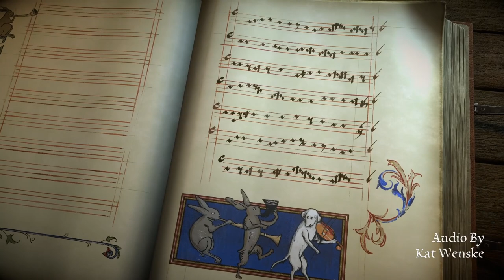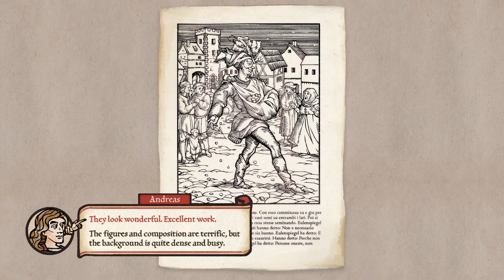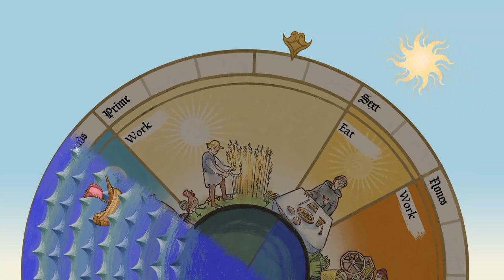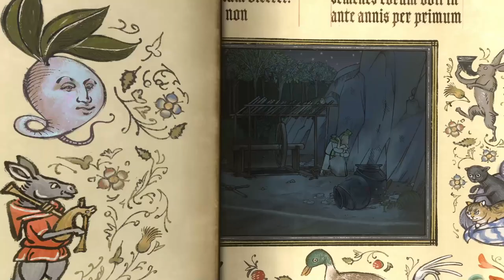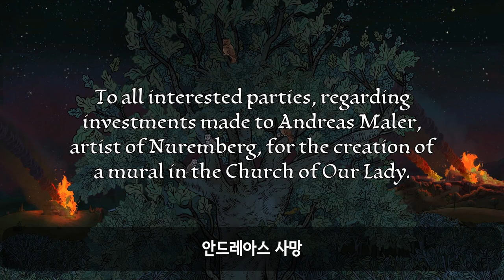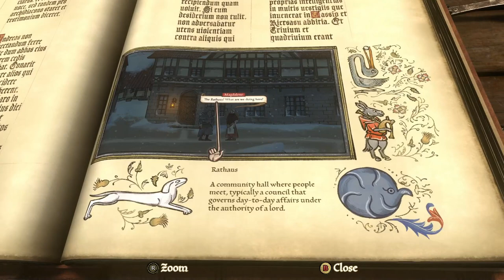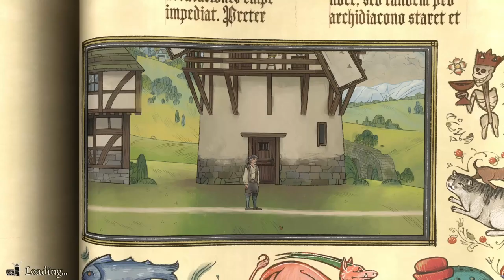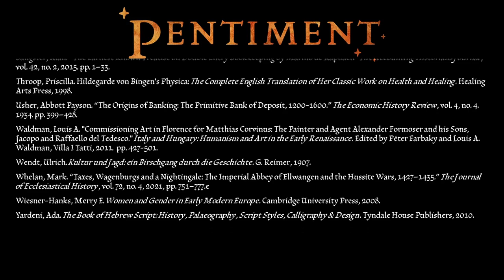중세 수도원 살인 사건 역대 최고 반전 - 펜티먼트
예술, 죽음을 묘사하다

종교와 정치 변화의 교차로에 선 유럽에서, 채색된 필사본과 인쇄된 목판화에서 영감을 받은 살아있는 일러스트의 세계로 들어가세요. 바이에른 알프스산맥에서 살인, 스캔들, 음모에 휩싸인 자신을 발견한 거장 예술가 안드레아스 말러(Andreas Maler)의 발자취를 따라 걸어보세요.

일러스트의 세계

당대의 거장 예술가가 보았던 16세기 유럽을 경험하세요. 위대한 채색 필사본과 초창기의 책 인쇄본에서 영감을 얻은 예술이 펜티먼트(Pentiment)에서 살아 숨 쉬는 세계가 됩니다.

수수께끼 풀기

다양한 학문 및 사회적 배경을 선택하고 다채로운 캐릭터를 만나 바이에른의 작은 마을 타싱과 인근 키르사우 수도원에 숨겨진 이야기와 비밀을 발견하세요.

변화하는 세계에 미치는 영향

종교와 정치적 변화가 큰 시대에 여러분이 내리는 모든 결정은 지역 사회의 미래에 큰 영향을 미칠 수 있습니다. 격동의 시기를 헤쳐나가는 나만의 길을 찾고 선택의 결과가 여러 세대에 걸쳐 펼쳐지는 모습을 지켜보세요.
(이상 펜티먼트 스팀 페이지 설명)

장미의 이름처럼 역사 살인 미스터리를 체험하는 참을 수 없는 매혹 - 펜티멘트